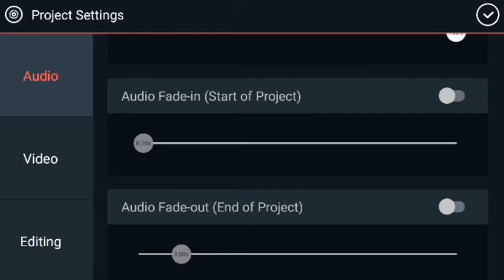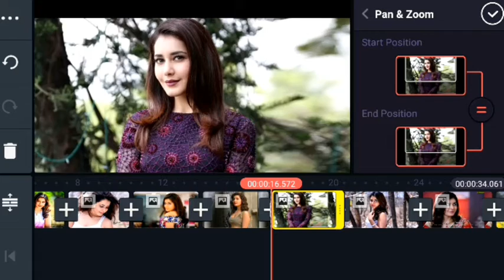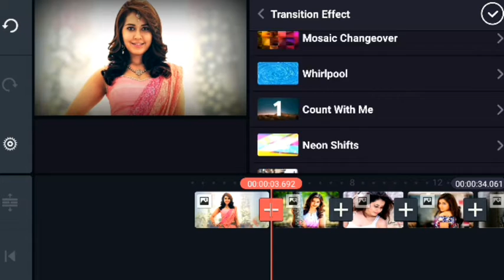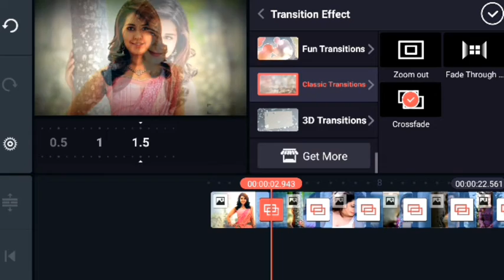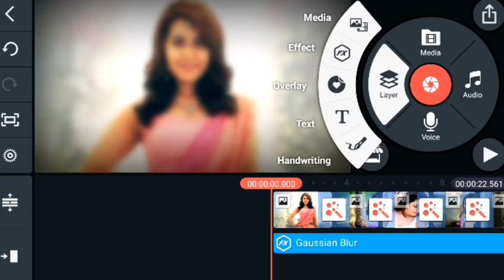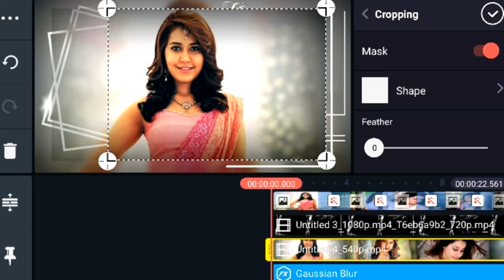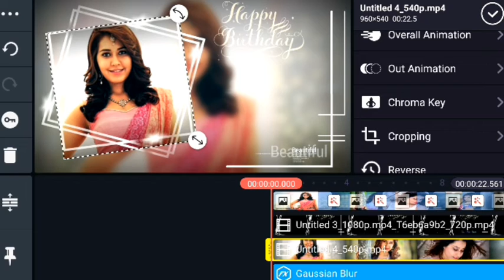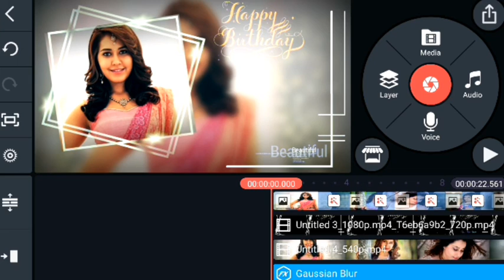How To Make Birthday Status Video in Kinemaster | New Birthday Status Video Editing In Kinemaster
Guys Apko Agar Koi Bhi Videos Banwana Ho Ya Kisi Bhi Video Ka Template Chahiye Ho To Aap Mere Se Contact Kar Sakte Ho..

your appreciation motivates us to do a great job..
then ditails are given below

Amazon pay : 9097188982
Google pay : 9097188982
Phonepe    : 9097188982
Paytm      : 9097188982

avee player green screen effect
avee player particles green screen
avee player template download
avee player template green screen
avee player template
avee player screen effect.
green screen template
avee player template green screen effects
avee player green screen effects download
avee player green screen video
avee player green screen template 14.avee player heart template green screen 15.aveeplayer
avee green screen effects
avee player green effect
avee player green screen effect status 19.green background video avee player
free avee player visualizer green screen template
avee player visualizer green screen 22.new avee player template 2019 green Screen
Green screen
avee player green screen
avee player green screen full video

How To Make Trending Whatsapp Status Editing In Kinemaster
How To Make Trending Whatsapp Status Editing With Lyrics
Full Screen Whatsapp Status Kaise Banaye Tending Whatsapp Status Kaise Banaye Wedding Anniversary Video Kaise Banaye Marriage Anniversary Video Kiase Banaye Wedding Anniversary Video Editing In Kinemaster
Kinemaster Se Wedding Anniversary Video Kaise Banaye
Kinemaster Se Marriage Anniversary Video Kaise Banye
Kinemaster Se Lovely Video Kaise Banye Kinemaster Se Romantic Whatsapp Status Video Kaise Banye
Birthday Video Editing In Kinemaster Kinemaster Se Birthday Video Kaise Banye Template Video Editing In Kinemaster Kinemaster Se Template Video Kaise Banate Hain
New Trending Video Editing In Kinemaster Kinemaster Video Editing
New Trending Wedding Anniversary Video Editing Tutorial
Tutorial Editing In Kinemaster
How To Create Trending Whatsapp Status  New Trending Social Media Status Editing How To Create Trending Status Video Editing In KineMaster
Avee Player Editing Template
How To Make Trending Whatsapp Status Editing
Avee Player
Avee Player Status Video Editing Kinemaster Attitude Boy Whatsapp Status Editing Kinemaster
green Screen
template
aveeplayer
Love status
Kinemaster Editing
Name art mekar
Romantic status
Kinemaster template
avee player new effect
cute love video
avee player cute love visulizer
kinemaster and avee player template wedding green screen effects hd
green screen avee player
love status edit
attitude status
kinemaster se status wali full screen status kaise banaye
kinamaster se lyrics status kaise banaye kinemaster se status video kaise banaye whatsapp status template
lighting
effects
editing
effects whatsapp status video kaise banaye
love status edit kinemaster